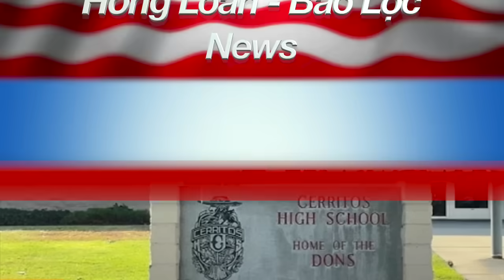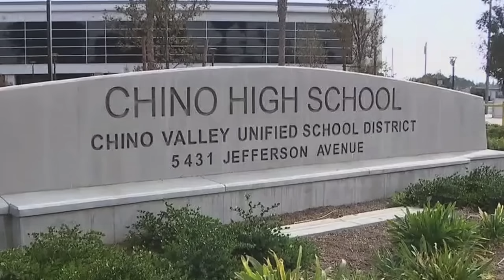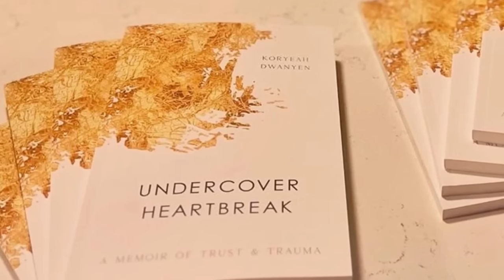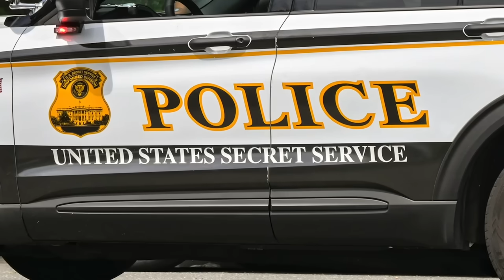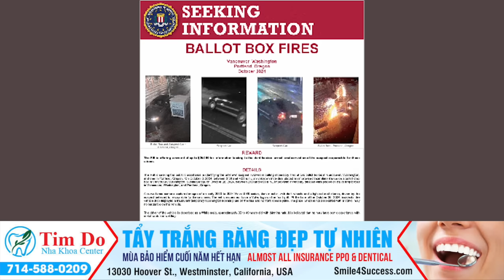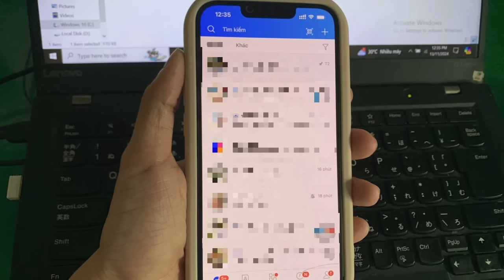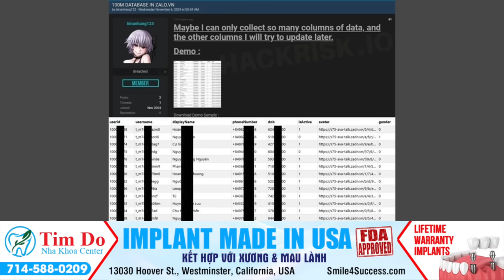youtube video #-D1c3FB78mk